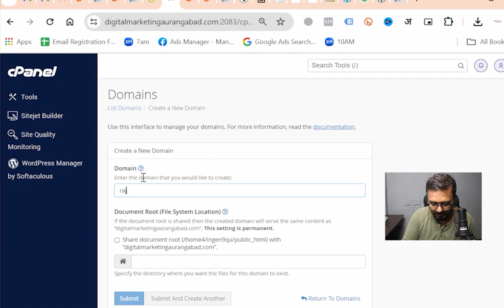Individual Subdomains and Wordpress installed for Every Student in 10AM Batch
In this tutorial, we have shown to set up individual subdomains and install Wordpress for every student in your 10AM batch. From enhancing engagement to fostering creativity, this approach revolutionizes education! 💡 Don't miss out on this game-changing technique!